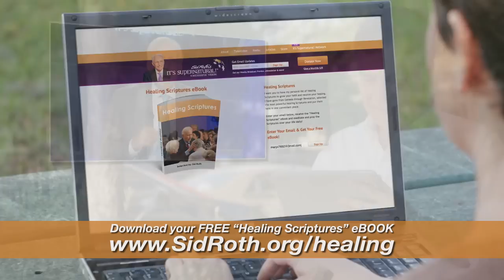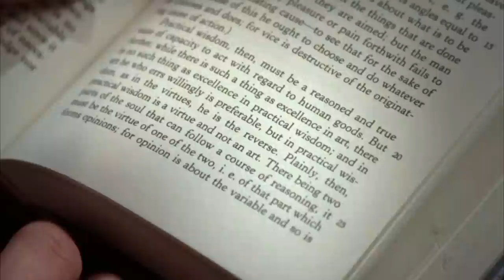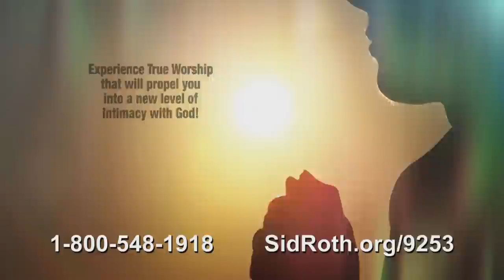Experience the Music of Revival! | Lindell Cooley | Sid Roth's It's Supernatural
Order "Worship, Send the Fire & Awake America" (6-CD Set & 2 CDs) by Lindell Cooley

This week on Sid Roth's It's Supernatural, Lindell Cooley's passion is to reach the heart of God in worship. His yearning calls down an atmosphere of Heaven where all things are possible. Get ready to immerse yourself in the music of revival.

Through our It's Supernatural TV show, Messianic Vision radio show and ISN (the It's Supernatural Network) we are committed to teaching you how you can do the same works Jesus did and even greater (John 14:12). Thanks to your support we are able to continue producing It's Supernatural!, Messianic Vision and ISN to mentor you and other believers around the world.